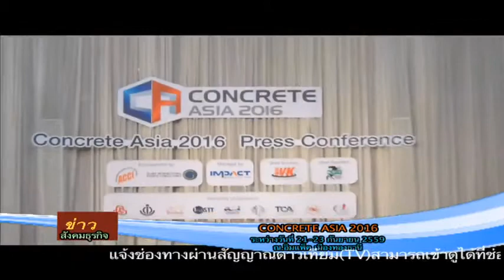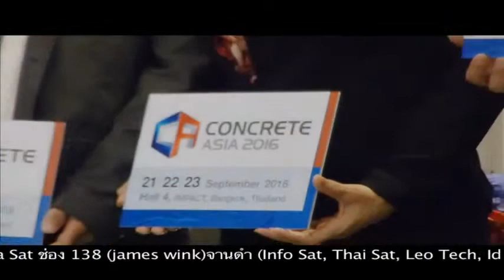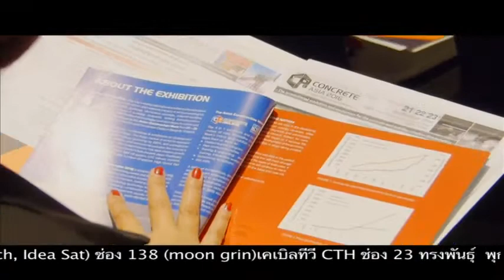MC.JOULE : งานแถลงข่าวการจัดงาน Concrete Asia 2016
This event was hosted by MC.JOULE
Thailand based Professional Bilingual Host (English-Thai Speaking).

MC.JOULE can keep audience's attention and assures the success.
For those looking for MC.JOULE for your event in Thailand.